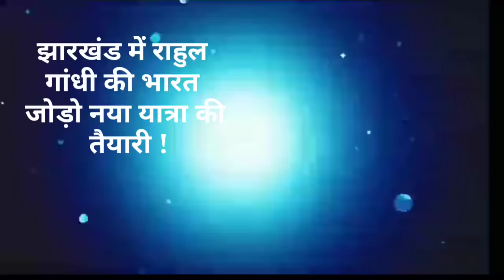आज 27 जनवरी 2024 झारखंड की ताज़ा ख़बर ! Today Jharkhand News ! Rachi News ! CM Hemant Soren News